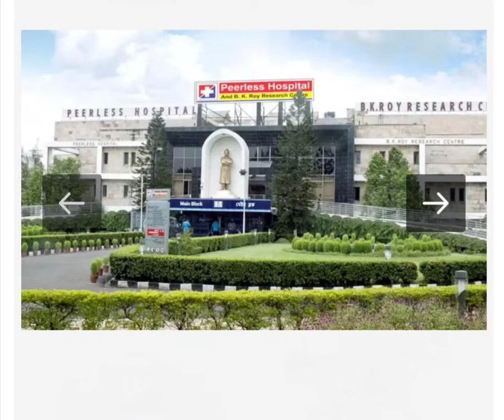peerless Institute of nursing bsc nursing fees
peerless institute of nursing kolkata
p.bsc nursing college
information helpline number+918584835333